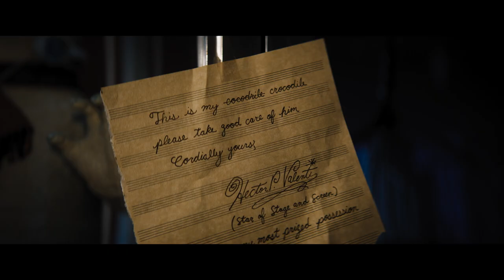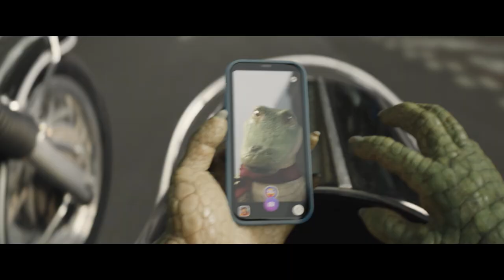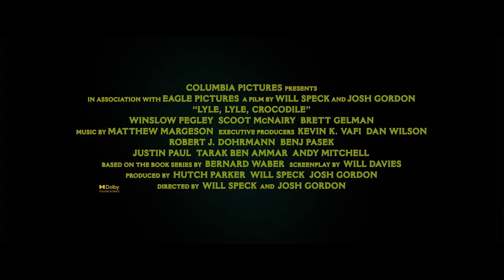Wil de Krokodil | Officiële trailer - Nederlands gesproken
Een krokodil die klinkt als Shawn Mendes 🐊 🎵

Vanaf 3 december alleen in de bioscoop.

LYLE, LYLE, CROCODILE is een live-action/CGI musical en comedy die het geliefde personage uit de gelijknamige boeken van Bernard Waber introduceert aan een nieuw publiek over de hele wereld.

Nadat het gezin Primm (Constance Wu, Scoot McNairy, Winslow Fegley) naar New York verhuist, heeft hun jongste zoon Josh moeite om te wennen aan zijn nieuwe school en om vrienden te maken. Dat verandert allemaal als hij op de zolder van het huis waar ze nu wonen Lyle (Shawn Mendes) ontdekt. Lyle is een zingende krokodil die dol is op badderen, kaviaar en goede muziek. Al snel worden ze vrienden. Als Lyle bedreigd wordt door boze buurman Mr. Grumps (Brett Gelman) moet het gezin samenwerken met Lyle’s charismatische eigenaar Hector P. Valenti (Javier Bardem). Samen laten ze iedereen zien dat je er soms onverwachts familie bij kunt krijgen en dat er niks mis is met een grote zingende krokodil die een nog grotere indruk maakt.

In LYLE, LYLE, CROCODILE zijn nieuwe nummers te horen, gezongen door Shawn Mendes en geschreven door het team achter de muziek van The Greatest Showman, Benj Pasek & Justin Paul. De speciaal voor de film geschreven nummers maakten Pasek en Paul samen met Ari Afsar, Emily Gardner Xu Hall, Mark Sonnenblick en Joriah Kwamé. De film is geregisseerd door Will Speck en Josh Gordon naar een scenario van Will Davies. Speck en Gordon zijn ook verantwoordelijk voor de productie samen met Hutch Parker en uitvoerend producenten Kevin K. Vafi, Dan Wilson, Robert J. Dohrmann, Benj Pasek, Justin Paul, Tarak Ben Ammar en Andy Mitchell.